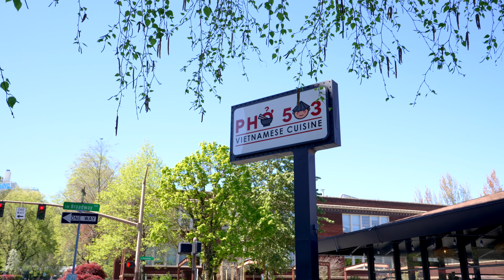Portland Real Estate (1205 SW Cardinell Dr)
Hey everyone!  🏡 In this video, I'm thrilled to showcase a stunning new listing, capturing its essence through captivating visuals.

📸 Connect on Instagram: @sageaesthetic

Whether you're a potential buyer, a fellow real estate enthusiast, or just someone who appreciates the beauty of homes, I invite you to join the Sage Aesthetic community. 🎥✨